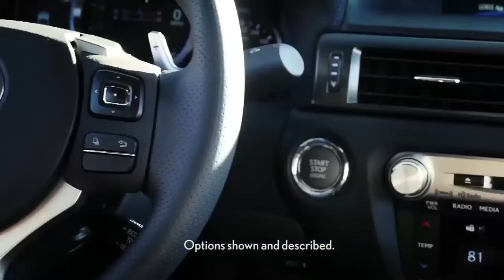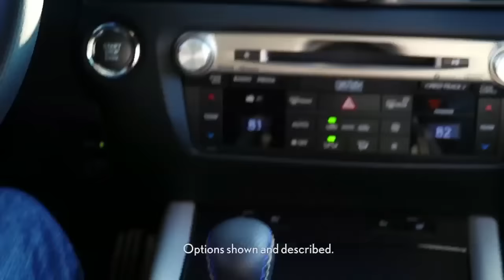Raheem DeVaughn Presents the Lexus GS F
Enjoy the ride as Automotive Rhythms takes Grammy-nominated music artist Raheem DeVaughn on a thrilling test drive in Southern California to experience “F” through the latest performance offering from Lexus – the first ever GS F.